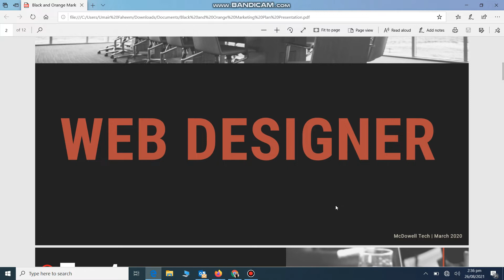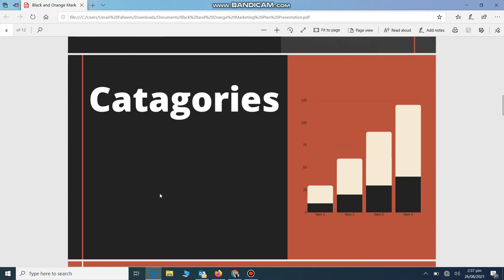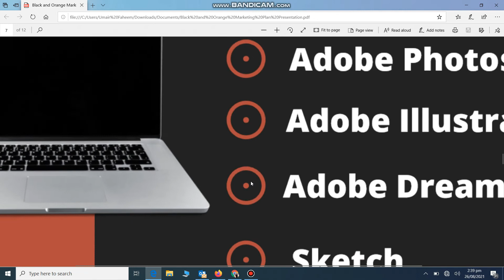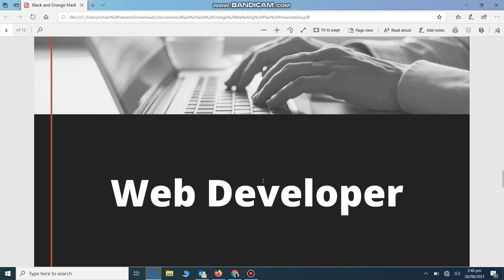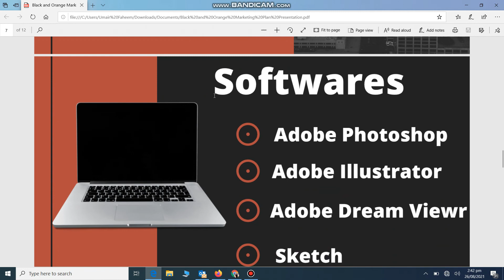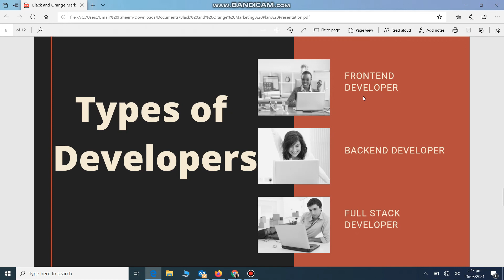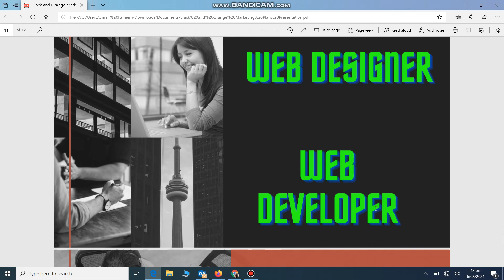Web Developing 2 WHAT IS DIFFERENCE BETWEEN WEB DESIGNER AND WEB DEVELOPER